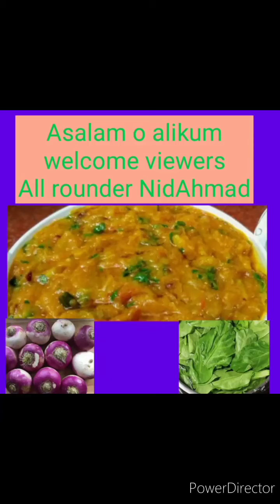Shaljam ka salan || turnip recipe in urdu and hindi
All rounder NidAhmad

shafi's fasion

qaqnus explore